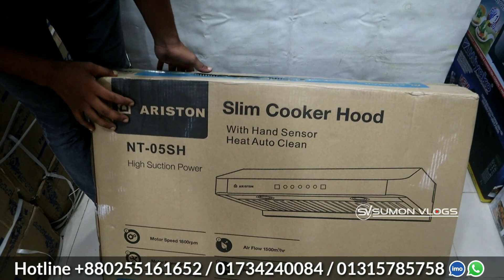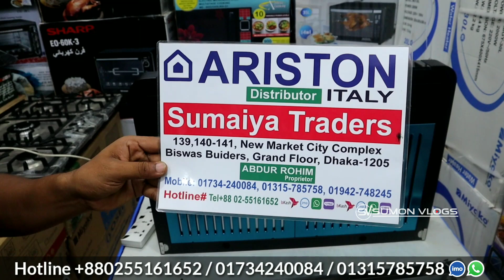সবচেয়ে কমদামে কিচেন হুড || Smart Kitchen Hood Low Price in Bangladesh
SHOP▶(SUMAIYA TRADERS)
Address▶ Shop-139/140/141,Dhaka New Market City Complex Biswas Builders (1st Floor), Dhaka 1205
সরাসরি কথা বলুন।  হটলাইনে:
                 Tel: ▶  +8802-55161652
    IMO/WhatsApp
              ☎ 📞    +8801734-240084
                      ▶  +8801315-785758